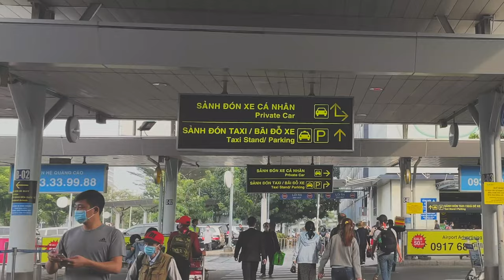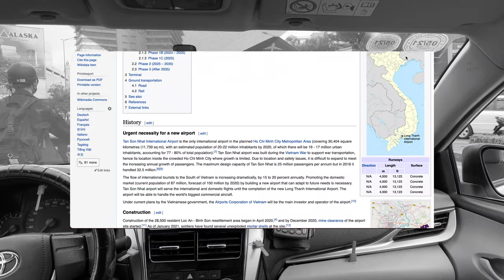Travel into Vietnam 2023| Airport, Taxi's, Money Exchange & More...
Hello everyone. My name is Trang and I’m from Ho Chi Minh City, Vietnam. In this video I'd like to share my personal suggestions when arriving to any airport in Vietnam, particularly to the one in Saigon(Tan Son Nhat Airport).

As there are more high level discussions of opening Vietnam to international tourism, my hope is to inform those that haven't been to this part of Asia and giving advice from me whom I'm a Vietnamese local gal🙂

These are the following time stamps that will help you find the advice I hope you're looking for:
0:00 Intro
0:40 Taxi Stand & Tips
4:18 Long Thanh Airport & Info
4:49 Taxi Fare (116k/$5.03)
5:34 Money Exchange & Tips